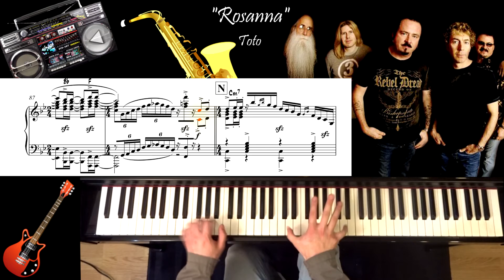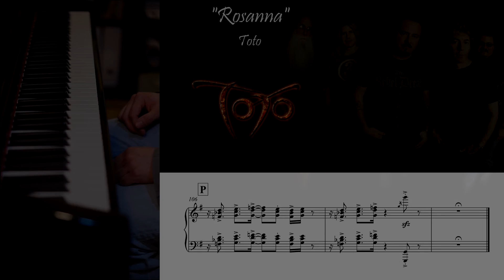Toto - "Rosanna" - Piano Cover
Musique/Music: David Paich
Piano Arrangements: Teddy LEONG-SHE
Guitar Solo: David Soltany

Chanson Légendaire "Rosanna" du Légendaire groupe Toto sortie en 1982. Merci à David Soltany pour sa participation.

Great song "Rosanna" from the great band Toto released in 1982. Special thanks to David Soltany for his great guitar solo.